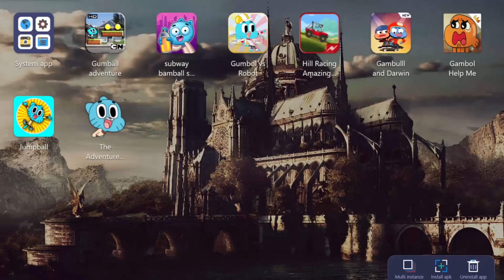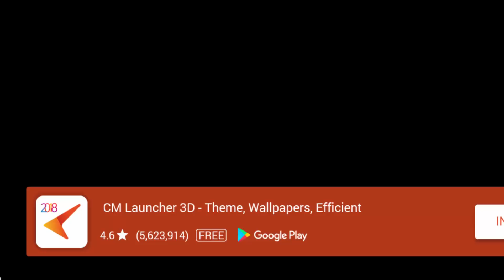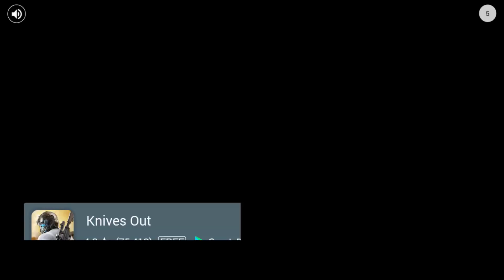Bootleg Amazing World of Gumball Games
The Amazing World of Gumball is popular, which leads to bootleg/ripoff games that are terrible. Playing through them feels like torture...